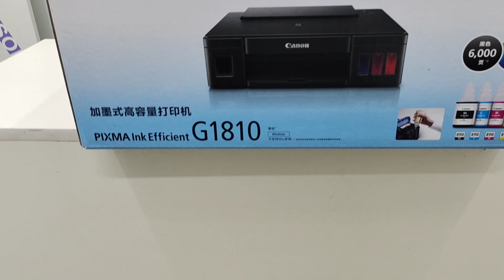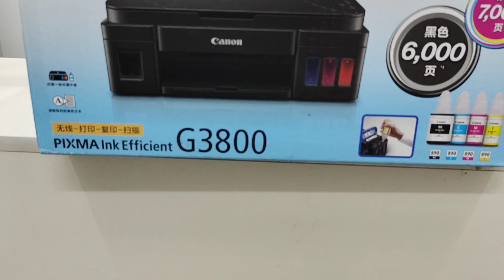CANON PRINTER PRICE UPDATE